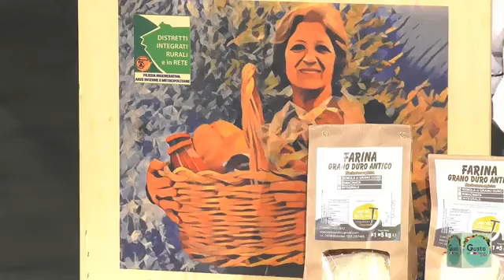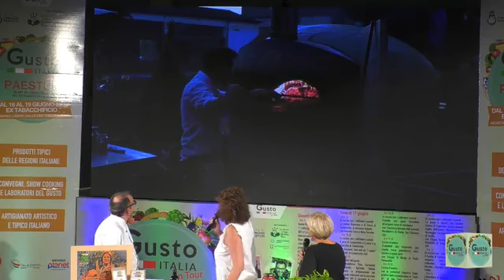La pizza della biodiversità campana con Michele Pizzi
Da Gusto Italia in Tour - Capaccio Paestum (Sa). Michele Pizzi, della pizzeria Luna Rossa di Padula (Sa) prepara la pizza della biodiversità campana.